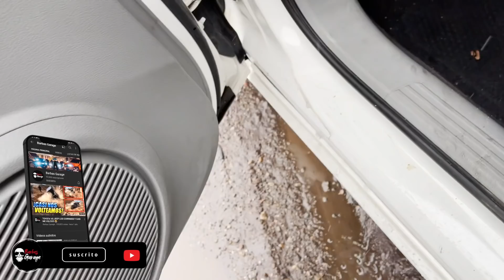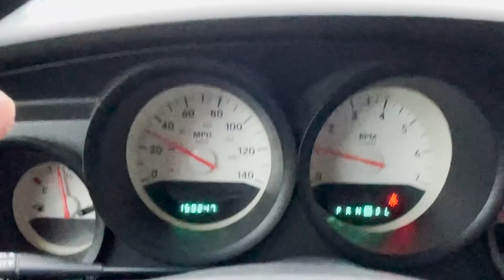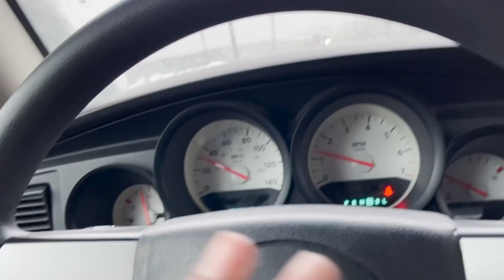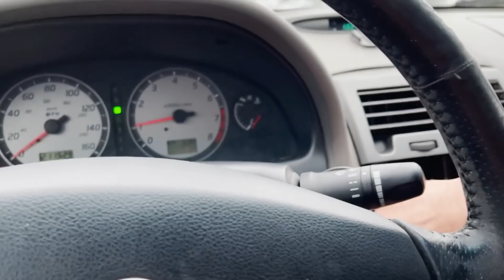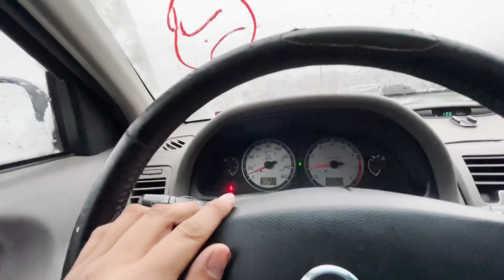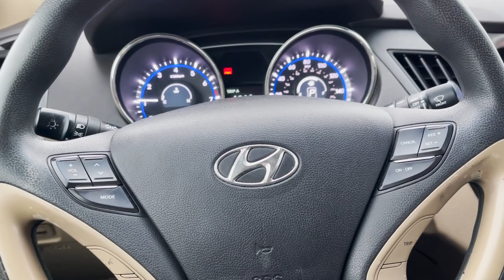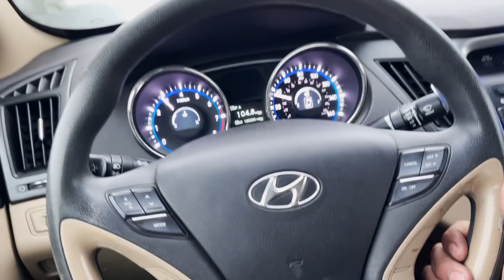COMPRE 3 AUTOS BLANCOS EN LA SUBASTA || BARBAS GARAGE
Compre estos 3 autos en la subasta curiosamente blancos los 3 🤣🤣🤣, en este video podremos ver cómo hacer dinero rápido rápido.